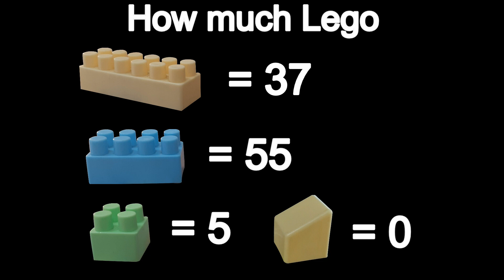How to make Browning M1919 Machine Gun (PART 101)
Thanks :D
dwi dimas
lego dwi dimas

Thanks for the Music:
ALBIS - Vacation Uke
ALBIS - New Land
VYEN - Across The Pier